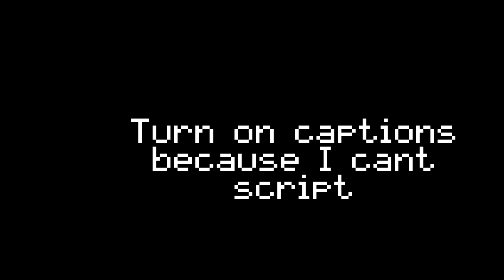I'm gonna be streaming during the summer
If you want some background noise, consider it.